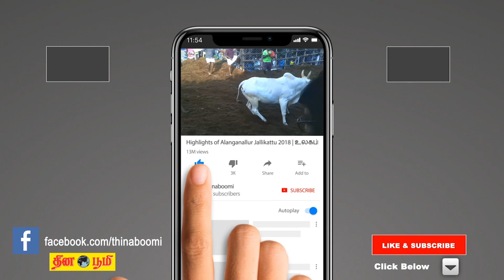Maasi matha rasi palan 2022 | Thulaam (Libra) | துலாம் | மாசி | February Month prediction